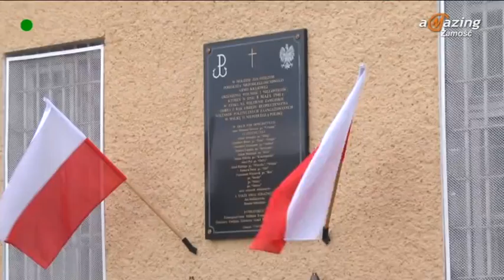70 lat po odbiciu więźniów